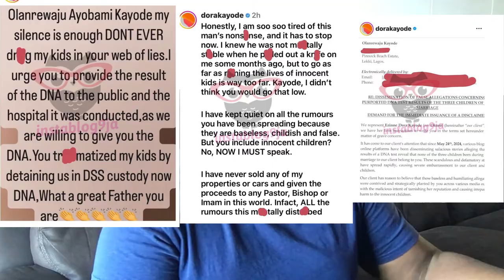SHOCKING: DNA Test Reveals Kayode is Not the Biological Father of his 3 Children With His Wife.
DNA test allegedly revealed that Nigerian footballer Kayode Olarenwaju is not the biological father of his 3 children with his wife.
He has now deleted all the pictures of his wife and children on Instagram